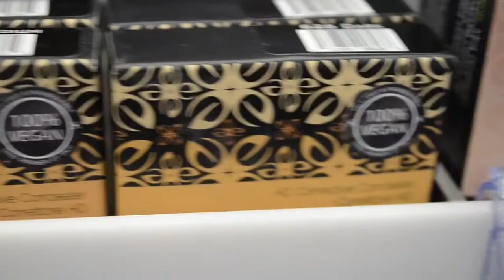Vegan Emani Cosmetics: Interview with Founder Michelle Doan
What are vegan cosmetics anyway?

Beauty Blogger Britta B. sits down with Emani Cosmetics founder Michelle Doan to talk about her vegan makeup line, and what makes it so unique.

If you're as curious as we are to test out Emani Cosmetics for yourself, you can now find their products at London Drugs